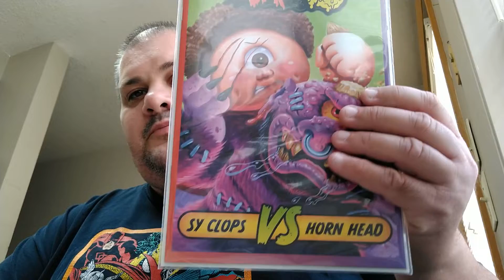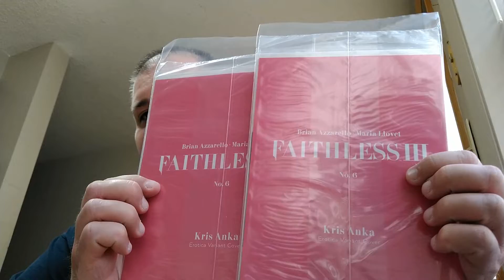Comic Corner 105 - Haul